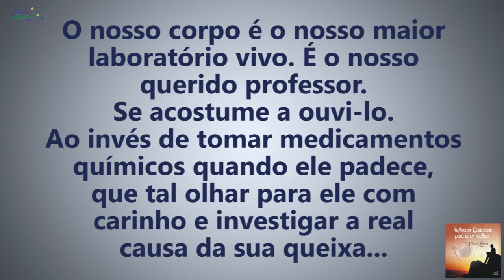Coaching Quântico 077: Cuidado com Medicamentos. Ouça Seu Corpo! | Wallace Liimaa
✭✭✭✭✭ Cuidado com Medicamentos. Ouça Seu Corpo! Nesse vídeo abordo a importância dos cuidados que devemos manter com o nosso corpo. Assista já!